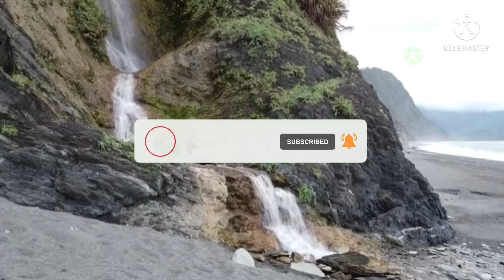Meditation Relaxing Music | Meditation Relaxing Music Bamboo Flute & Meditation Relaxing Zen Music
🍀 Beautiful Meditation Relaxing Zen music  :- Anxiety doesn't have to be pert and parcal of modern-day living . Enjoy a dose of soothing sound full of positive energy to rest and refresh your mind and body .
                   🍀Get even more inspired and develop your own personal growth success story with the Quest All access pass for unrestricted learning and self-deveployment .
            🌿 Thank's you very much for listening watching a  "Meditation Relaxing Guruji " meditation Relaxing music or zen ,relax white ,If you enjoy my work I would be very happy if you decide to Subscribe and join our community.

  🦋  👉Hashtag or kiwardes:
# sleepmusic

  🌿 for long hour Beautiful relaxation music ,
       Thank's you Watching this video.